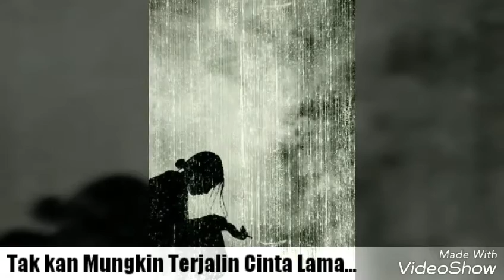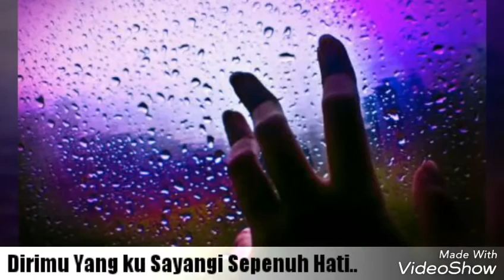Thomas Arya - Luka Jadi Cerita (Acoustic Version)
Acoustic Sad Song - Mawan Pedeng